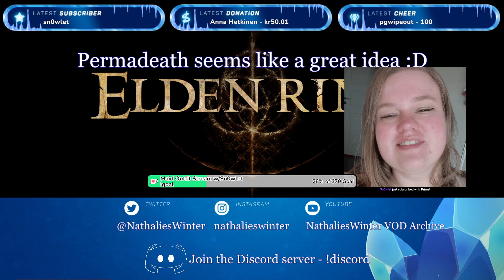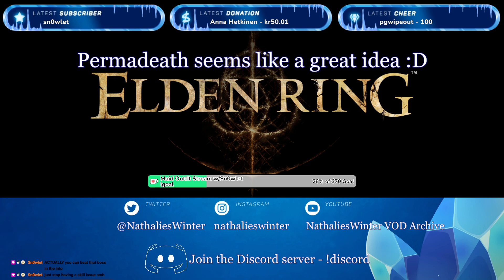Attempting Permadeath Elden Ring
Attempting permadeath Elden Ring as a streamaversary sub goal, originally livestreamed the 30th of August, 2023!